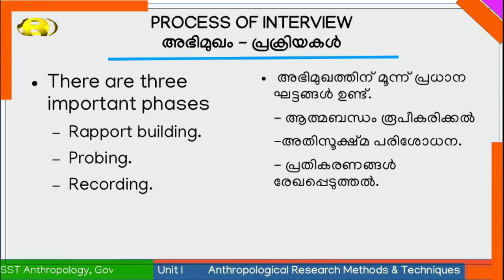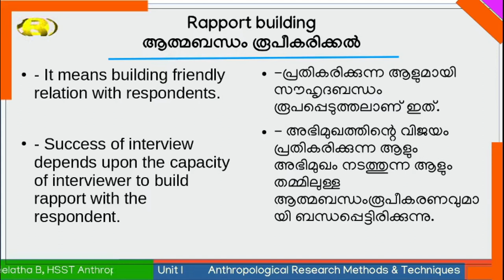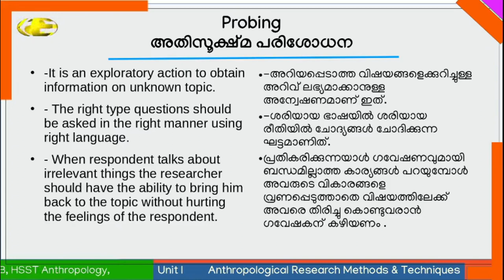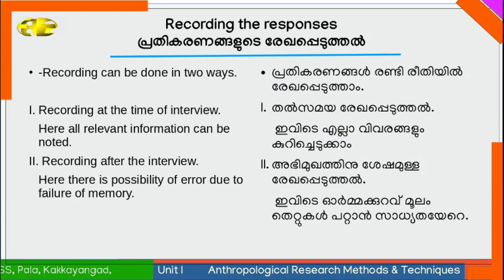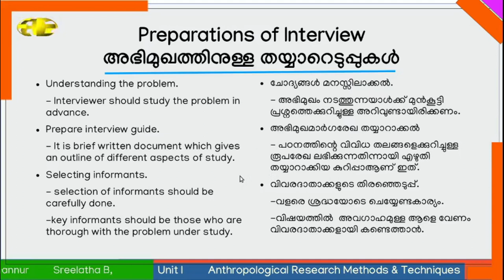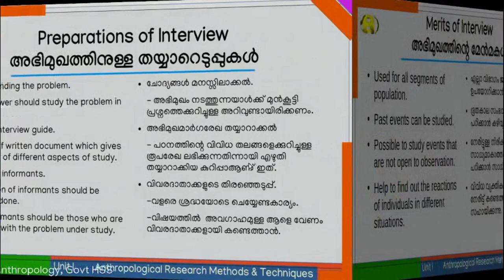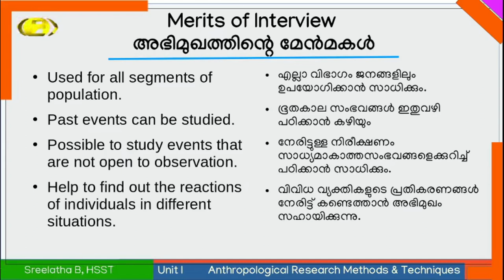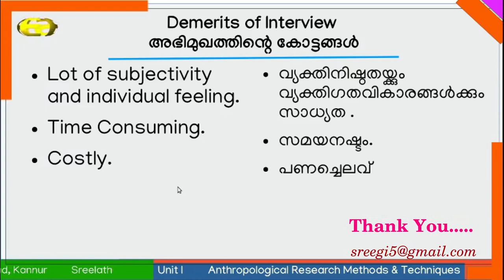interview part 2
Second part of the class on interview technique for anthropological research- Plus two Anthropology, Kerala HSE